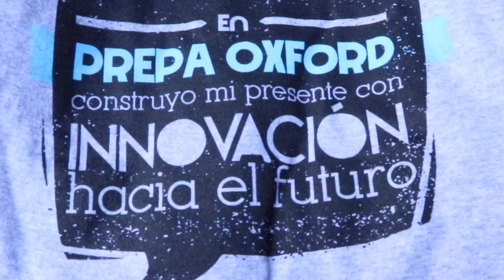Oxford High School - Visita de 9º grado a Prepa Oxford.